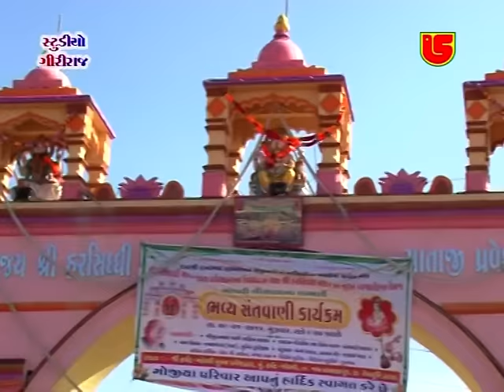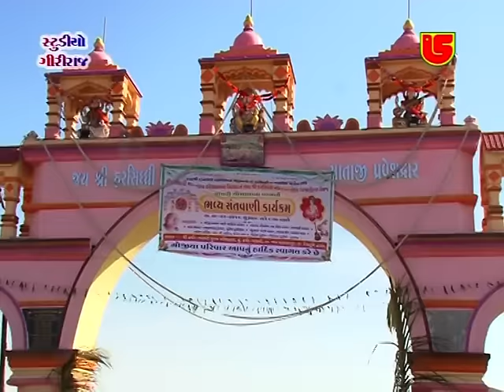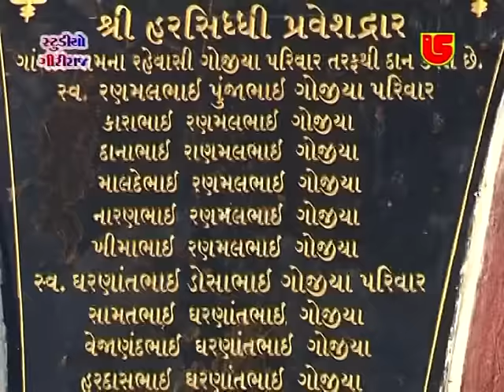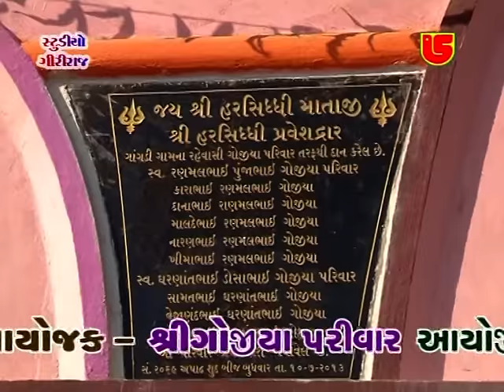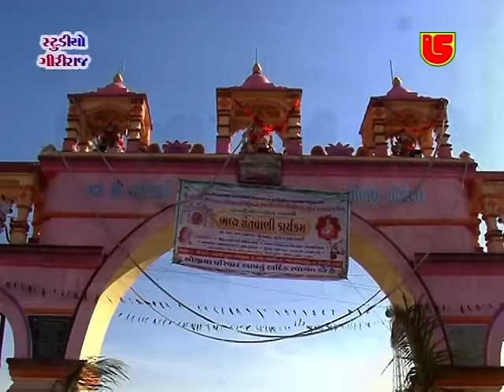Ramdas Gondaliya Shailesh Maharaj Bhajan Gandhvi Live Programme - 3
Studio Giriraj Presents
Album:-Dhingi Dhaja
Singer:-Ramdas Gondaliya Shailesh Maharaj
Song:-Ajara Kai Jariya Na Jaay - Prem Nagar Mat Ja - Hum Panchi Pardesi - Apana Dhani Ye Je DI - Vachan Viveki - Aeni Krupa Che
Music Label:-Studio Giriraj